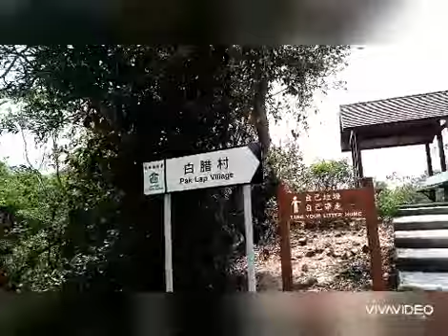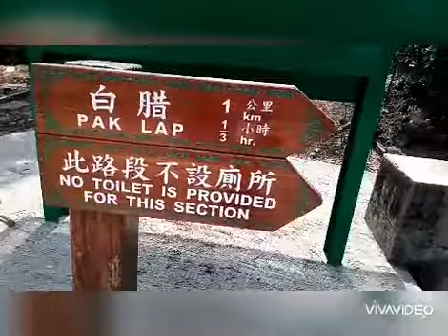pak lap beach sai kung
pak lap beach